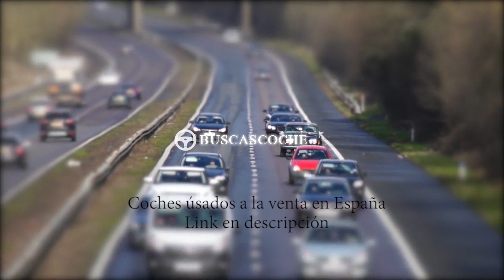Mitsubishi Montero en Madrid desde 1500€, mejores ofertas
Ultimos coches Mitsubishi Montero usados en venta en la provincia de Madrid, visita para verlos.